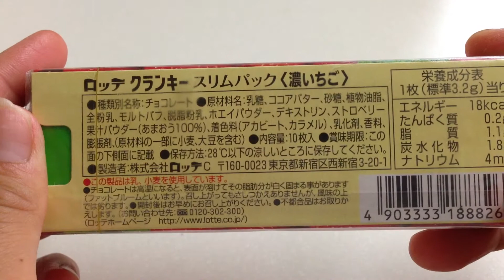🇯🇵LOTTE CRUNKY Strawberry flavor chocolate ロッテ☆クランキー濃イチゴスリムパック